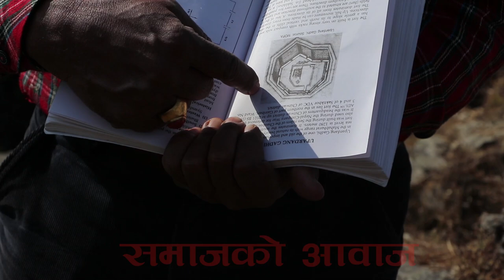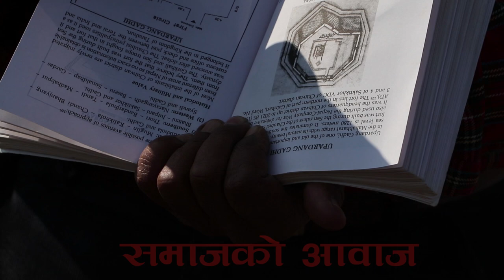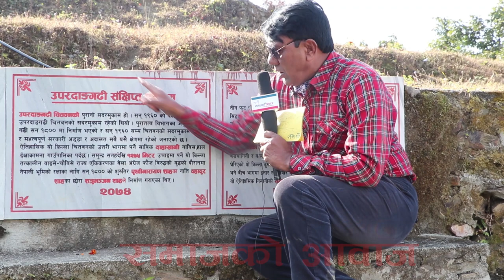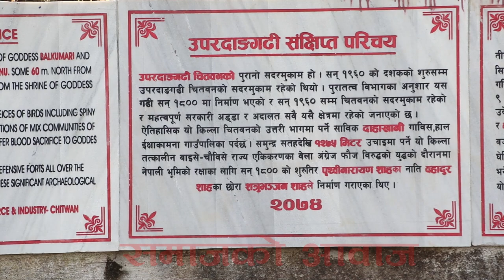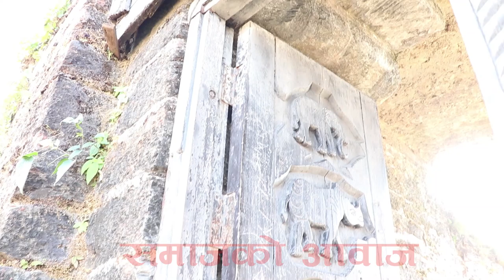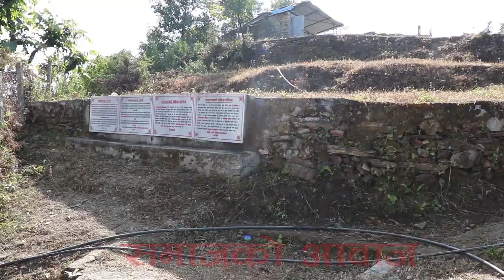उपरदाङ गढीकाे सही इतीहास के हाे ?Dr. Prem Singh Basnyat।।upardang gadhi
Host:Dr. Prem Singh Basnyat
Camera:  Samajko Awaj
तपाईलाई हाम्राे भिडियो मन परेको छ भने लाईक, सेयर र कमेन्ट  गर्न अनुराेध गर्दछाै  ।
 Note- यदि तपाईसंग पनि केहि अनौठो कला र प्रतिभा छ वा तपाईको नजिक कोहि त्यस्तो प्रतिभावान व्यक्ति हुनुहुन्छ भने हामीलाई सम्पर्क गर्नुहोस् मोबाईल नम्बर- :-९८५१०७०३२५